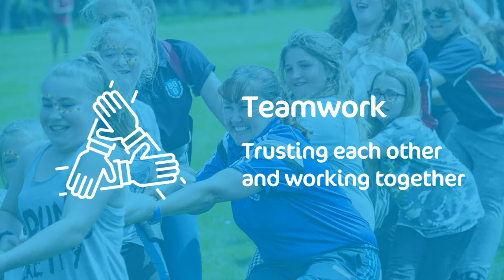Bridlington School - where passion for learning is ignited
We are a maintained secondary school for 11-18 year olds based in Bridlington with approximately 980 students on roll. We have a relentless focus on high quality teaching and learning and have high expectations of all our students and staff.

Our aim is to “hand on the torch of life” by providing a well-rounded education that allows all students to achieve their full potential and go out into the world as successful citizens.